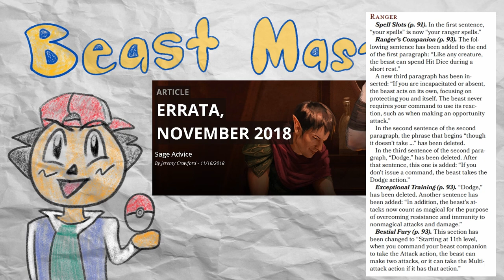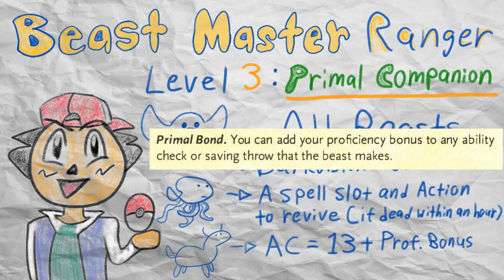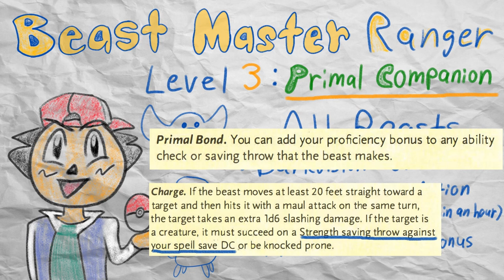VeryBasicGuide - Beast Master (D&D Tasha's Ranger)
This video will talk about the Optional Class features that Tasha'sCauldron brings for the Ranger class and more specifically the Beast Master subclass and their pseudo updates over the course of 5e.

A Bouquet Of Roses by Dj Quads